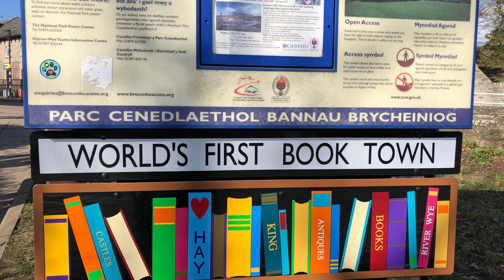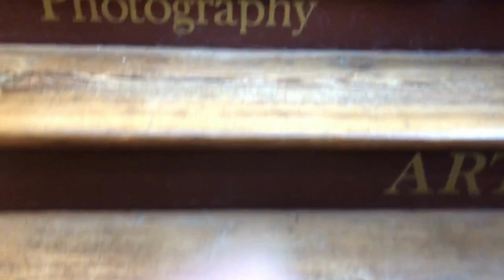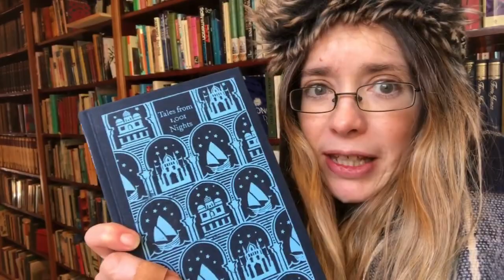Visiting Hay-On-Wye - The World's First Book Town.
I'm so lucky to live near this beautiful town. I hope you enjoy having a look around it with me this writer's day in the life!

📚 M Y AMAZON WISHLIST :

I live in Wales with my husband and 4 sons and I write romance as Emma Bennet and picture books as Laura Williams.

I’m a hybrid author, meaning I’m both traditionally published and self-published.
❤️ Emma